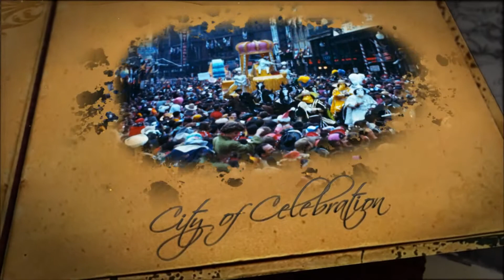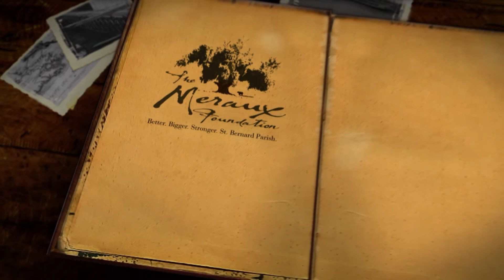Celebration in the Oaks: TRICENTENNIAL MOMENT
Recalling the origin of City Park’s annual holiday celebration, Celebration In The Oaks, with a special appearance by Mr. Bingle.